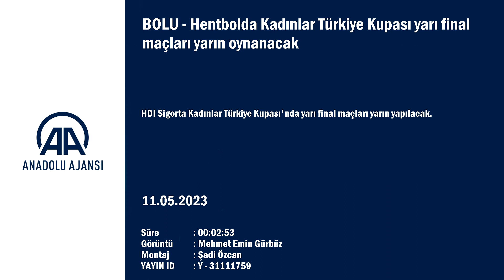Hentbolda Kadınlar Türkiye Kupası yarı final maçları yarın oynanacak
GÖRÜNTÜ DÖKÜMÜ :
- Hentbolda Kadınlar Türkiye Kupası yarı finaline kalan sporcuların yaptığı basın toplantısı
- Konyaaltı Belediyespor'un kaptanı Monica Janeska'nın açıklamaları
- Yalıkavakspor'un kaptanı Kübra Yılmaz'ın açıklamaları
- Kastamonu Belediyespor kaptanı Serpil İskenderoğlu'nun açıklamaları
- İzmir Büyükşehir Belediyespor oyuncusu Burcu Dindar'ın açı Hentbolda Kadınlar Türkiye Kupası yarı final maçları yarın oynanacak
- Yarı final maçları, Konyaaltı Belediyespor-Kastamonu Belediyespor ile İzmir Büyükşehir Belediyespor-Armada Praxis Yalıkavakspor arasında oynanacak

BOLU (AA) - HDI Sigorta Kadınlar Türkiye Kupası'nda yarı final maçları yarın yapılacak.
Bolu'da Karaçayır Spor Salonu'nda düzenlenen organizasyonda yarı final maçları, Konyaaltı Belediyespor-Kastamonu Belediyespor ile İzmir Büyükşehir Belediyespor-Armada Praxis Yalıkavakspor arasında oynanacak.
Yarı final mücadelesi öncesi takımların oyuncularının katılımıyla basın toplantısı düzenlendi.
Toplantıda konuşan Avrupa Kupası şampiyonu Konyaaltı Belediyespor'un kaptanı Monica Janeska, Üsküdar Belediyespor ile güzel bir maç oynadıklarını belirterek, "İlk hedefimize ulaştık ve kazandık. İkinci hedefimize ulaşmak için buradayız. Yarı finalde zorlu rakibimiz olduğunun farkındayız. Ama biz de güçlüyüz bir takımız. Takım arkadaşlarıma ve teknik ekibimize güveniyorum. Kupayı almak istiyoruz." dedi.
Avrupa Kupası'nı kazanmalarına değinen Janeska, "Çok mutluyuz. Türkiye'de tarih yazdık. Türkiye'ye Avrupa Kupası'nı getirmekten gurur duyuyoruz." diye konuştu.
Yalıkavakspor'un kaptanı Kübra Yılmaz, Görele Belediyespor ile çeyrek finalde güzel bir maç oynadıklarını dile getirerek, "İyi başladık ve kazandık. Adım adım bakıyoruz. Amacımız burada iyi hentbol oynayıp kupayı kazanmak. Hırslıyız, istekliyiz. Bunun için çalıştık ve sezonu bir kupayla taçlandırıp Bodrum halkına armağan etmek istiyoruz." ifadelerini kullandı.
Kastamonu Belediyespor kaptanı Serpil İskenderoğlu da Konyaaltı Belediyespor'a ülkeye yaşattıkları gurur için teşekkür etti.
Çeyrek finalde Tekirdağ Süleymanpaşa maçını rahat bir şekilde kazandıklarını dile getiren İskenderoğlu, "Yarı finalde Konyaaltı ile seyir zevki yüksek, heyecanlı güzel maç olacağını düşünüyorum. Zor maçlar önümüzde, hedefimiz kupayı almak. Hazırlandık, hazırız. Herkese başarılar diliyorum." açıklamasında bulundu.
İzmir Büyükşehir Belediyespor oyuncusu Burcu Dindar ise Konyaaltı Belediyespor'u Avrupa Kupası'nı Türkiye'ye getirdikleri için tebrik etti.
Hedefleri doğrultusunda emin adımlarla ilerlediklerini belirten Dindar, "Dün Yenimahalle ile oynadığımız çeyrek final maçı konsantrasyon eksikliğinden zorlu geçti. Ama kazanan taraf biz olduk ve mutluyuz. Yarı finalde Yalıkavak ile oynayacağız. Seyir zevki yüksek, güzel bir maç olacağına inanıyorum. İki senedir Kastamonu ile final oynayıp kupayı kaçırdık. Bu sefer kupayı alıp İzmir'e götürmek istiyoruz." şeklinde konuştu.